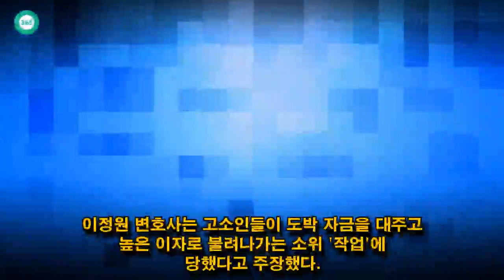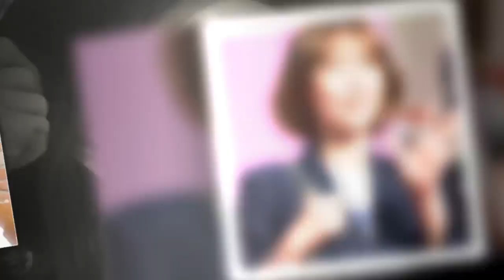John Ferguson: 슈, 부채를 갚을 수 없다.잃어버린 재산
John Ferguson: "작업당한 빚, 안 갚아도 돼"..슈, 도박·사기 혐의 역전시킬까